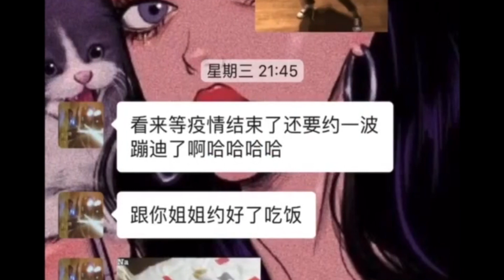China Women Stage Dance Off During Coronavirus Outbreak 03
These are the great images that show Chinese women staging a "dance off" in opposing high-rise blocks of flats to relieve the boredom of quarantine as a result of the coronavirus.

The footage was shot at a community in Chengdu, capital of south-western China’s Sichuan Province, where women who were able to see each other but could not otherwise communicate decided to let off steam after the stress of being quarantined by staging the dance off.